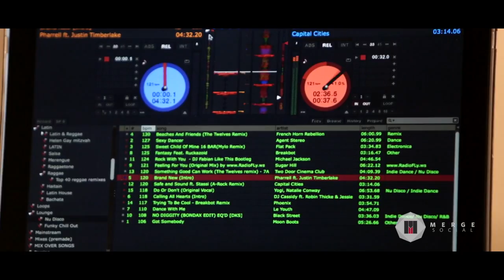afrTOUR Miami Networker 2014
2014 designSPARK
8TH ANNUAL SHOWCASE & NETWORKING EVENT MIAMI
September 15th, 2014
6:00PM-10:00PM

Pérez Art Museum Miami
1103 Biscayne Blvd